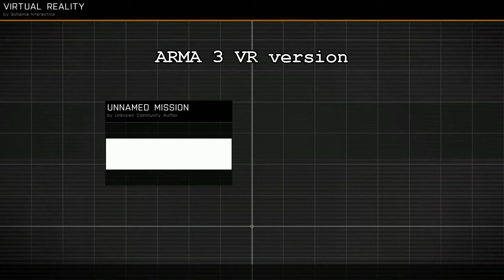MGS1-VR: Sneaking Mode Lvl 1 - Recreated in ARMA 3...Sorta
As of now its just showing what it would look like, there is a few things more needed to be added but i might add later on missions 1 -10 and see how that plays out.